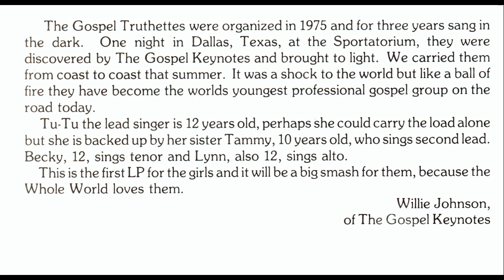"Nobody Knows" (1979) The Truthettes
This is track 4 from the 1979 album "Don't Let The Devil Fool You".
BY REQUEST
Group members are: Tiffanie "Tu-Tu" Agee, Tamara Morgan Moore, Becky Perry and Lynn